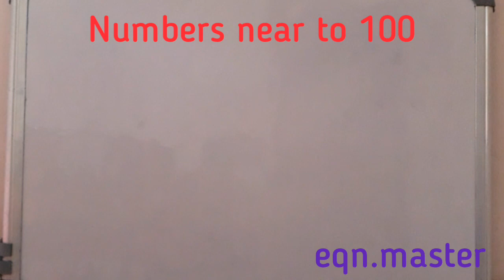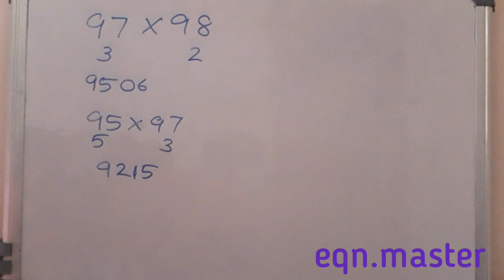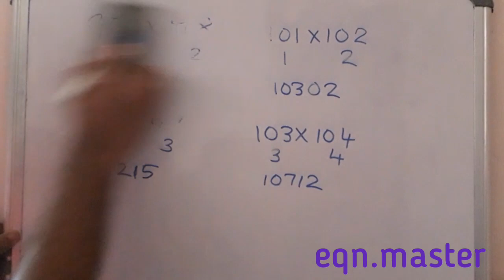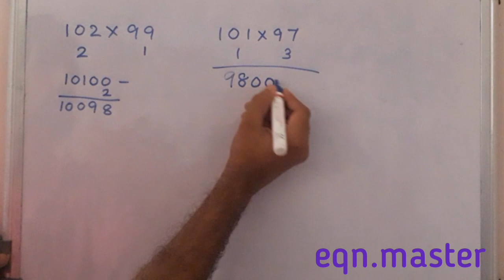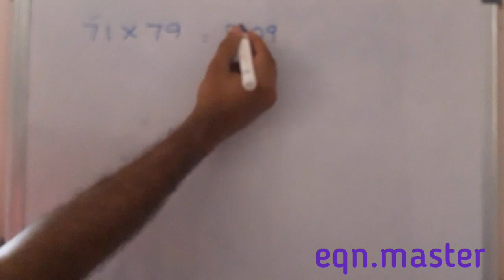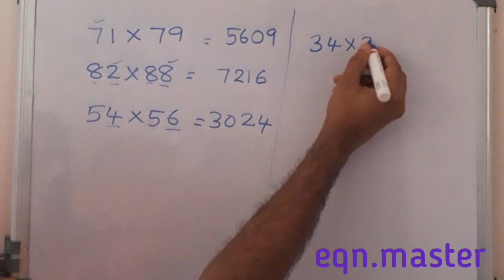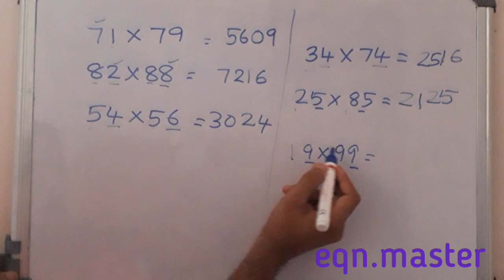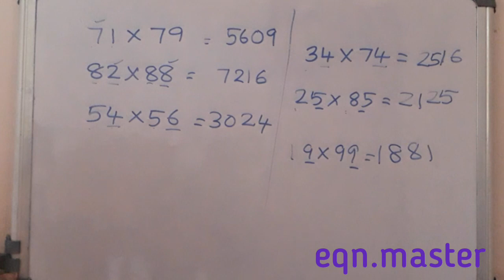Some easy tricks for multiplication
Multiplication of special kind of numbers in a easy way. It is useful for psc exam.